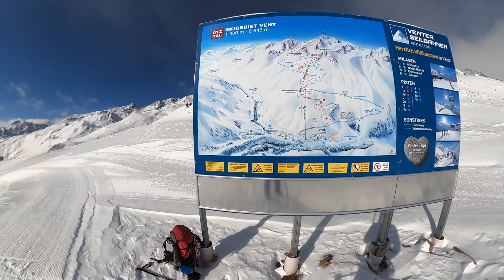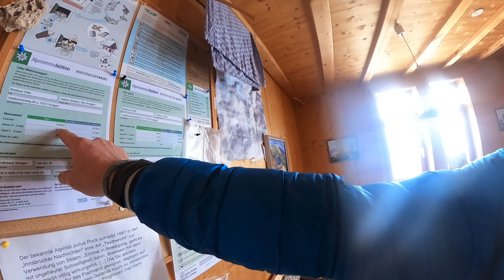Skitour zur Breslauer Hütte 2844m in Vent/Ötztal, Infos zum Winterraum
Hallo hier zeige ich euch den Aufstieg zur Breslauer Hütte im Winter mit einer kurzen Skitour. Ab da habt ihr viele Möglichkeiten verschiedene 3000er zu besteigen im Sommer wie im Winter. In diesem Video will ich euch zeigen wie es in einem Winterhaus mit Selbstversorgung abläuft.